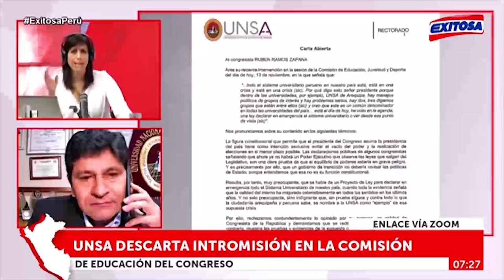Entrevista Exitosa - Dr. Rohel Sánchez Sánchez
➡️El rector de la UNSA, Dr. Rohel Sánchez Sánchez, se pronuncia en Exitosa ante la reciente intervención del Congresista Rubén Ramos Zapana, en la sesión de la Comisión de Educación, Juventud y Deporte.